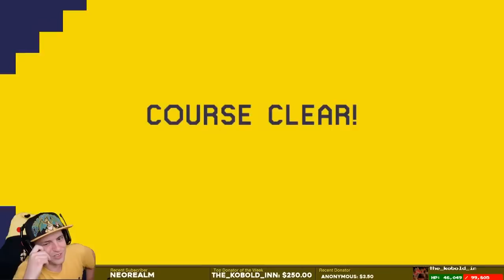This Music Is ON POINT! Mario Maker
Barbarian Rhapsody: FD7B-0000-032A-D073